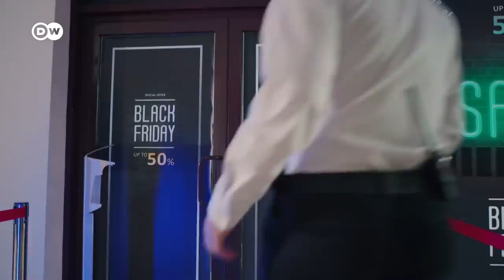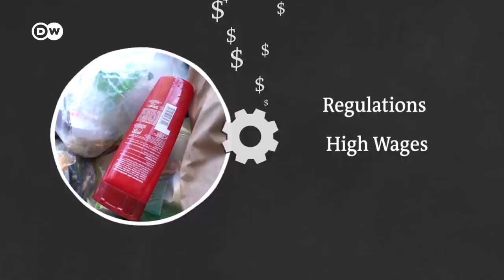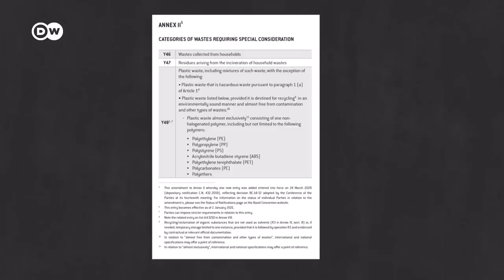Your plastic waste might be traded by criminals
How does a sweet wrapper thrown away in Germany end up in a Malaysian river? Well, there's a bizarre plastic waste trade network, made murky by fly-by-night operators, weak international laws and corruption. So how does this entire thing operate? And can it be stopped?

Reporter: Aditi Rajagopal
Camera: Henning Goll
Video editor: Julie Rosskopf
Supervising editor: Malte Rohwer-Kahlmann, Joanna Gottschalk

00:00 Intro
01:14 The recycling myth
02:20 Enter: China
04:46 Post China's ban
05:34 The legalities of it all
09:45 Environmental justice
10:36 A business opportunity
11:25 Conclusion